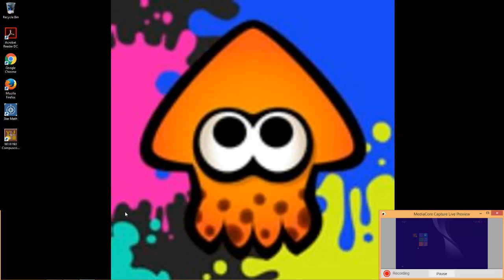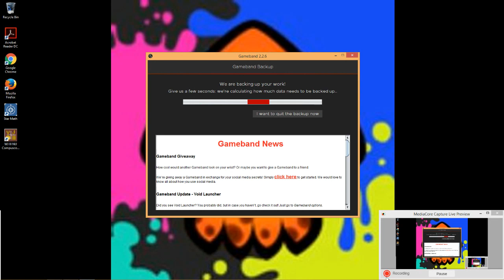Minecraft Lucky Blocks! - Complete Fail! [1]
When I do my minecraft play and I go do my first time on Cubecrafter server! on lucky blocks!